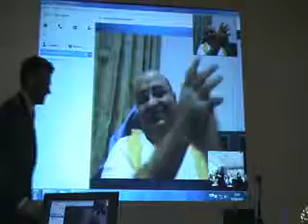Completion of the Geeta Gnyan Yagna after 154 weeks and 225 hours of 140 Bhagavad Geeta talks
One of the greatest moments in the history of the world: the completion of the Gita Gnyan Yagna in the City after 154 weeks, three years and 225 hours of 140 Bhagavad Gita talks by Dhruv bhai and nine other speakers he trained. The celebrations took place on 7 August 2014 at the offices of international law firm CMS Cameron McKenna. This event was attended by world-renowned Saints including His Holiness Pujyashree Bhupendrabhai Pandya ji (the inspiration behind the talks and Swami Gynananand Maharaj , members of parliament, Lords, Knights, media personalities and community leaders. The event was described by Rt. Hon. Seema Malhotra MP as “a very triumphant moment in the history of Hinduism” and was described by the Deputy Prime Minister Rt Hon. Nick Clegg MP as a “historical completion”.

Since we launched the Geeta Gnyan Yagna at law firm CMS Cameron McKenna on 8 November 2011, 140 weekly talks on the Bhagavad Gita have taken place every Tuesday (the auspicious day of Shree Hanuman, who has been present with us throughout), taking us on a journey through the commentary of all 18 chapters of the Geeta with scientific, practical and logical examples to make this holy scripture accessible to young professionals. This conversation between ShreeKrushna and the warrior Arjuna on the battlefield represents the journey of the individual soul from vishaad (despondency) in chapter 1 to moksha (liberation) in chapter 18. The celebrations marked the successful completion of this divine journey. It was a truly emotional moment for all our speakers and volunteers who have worked tirelessly to make this journey possible.

This event marked the momentous and historical occasion of the completion of the Bhagavad Geeta talks since we launched the Geeta Gnyan Yagna based on the teachings of His Holiness Pujyashree Bhupendrabhai Pandya ji at law firm CMS Cameron McKenna LLP. The first ever Bhagavad Geeta talk was given with Pujyashree Guruji's blessings by Dhruv on 8th November 2011. In the last three years, we have successfully continued this holy MahaYagna for 154 weeks right at the heart of the City of London. We are all the more happy that ten people have given the Bhagavad Geeta talks in this journey of three years: Pujyashree Bhupendrabhai Pandya ji, Dhruv, Sonal Seta, Meera, Mayank, Chandni, Hasu Bakrania, Avnita Vekaria, Veena Uttam and Roshni Thakrar. The event celebrated the immense hard work that has been put in to organise all 140 Bhagavad Geeta talks (over 225 hours of talks). We have created something really special at CMS, which has become a unique achievement for Hinduism in the UK.